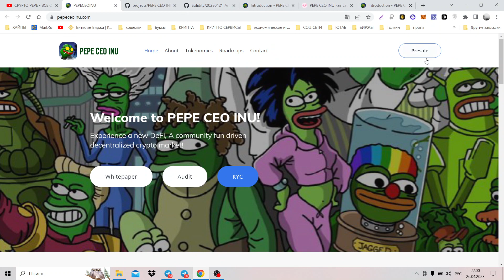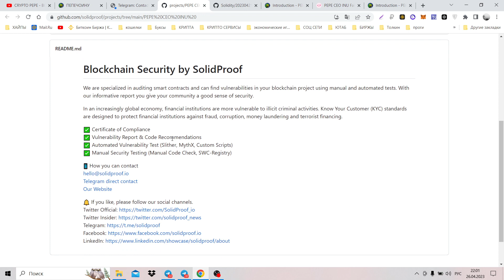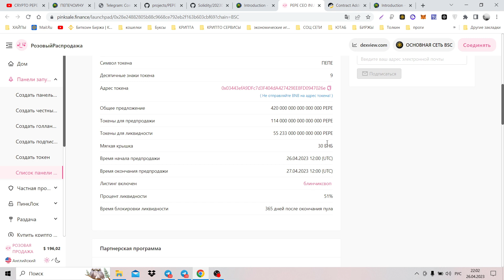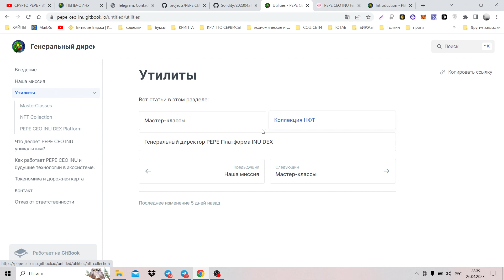Лучший мем токен Pepe Inu новый DeFi, децентрализованный рынок криптовалют, управляемый сообществом!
Генеральный директор Pepe Inu — это децентрализованный рынок криптовалют, управляемый сообществом. Генеральный директор Pepe Inu стремится создать инновационную игру NFT, в которой нужно зарабатывать деньги, чтобы стать передовым в мире криптовалют. Вскоре генеральный директор Пепе Ину станет самой крупной монетой-мемом в этом сезоне.

Если вы хотите узнать больше об этом проекте, посмотрите обзор нашего канала от генерального директора Пепе Ину.